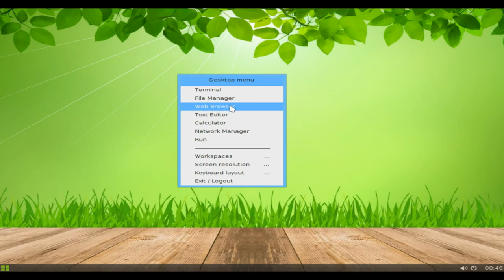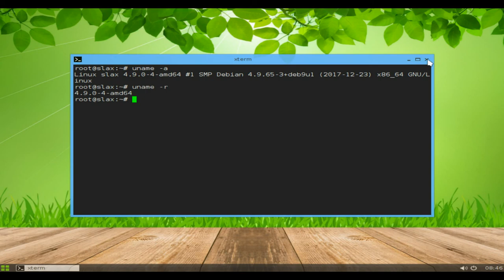Slax 9.3.0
Slax is a minimalist desktop live CD based on Debian's "stable" branch. It boots into a simple desktop using the Fluxbox window manager which offers a small collection of applications, including the Chromium web browser, a text editor and a calculator. Prior to version 9.x, Slax was a Slackware-based live CD featuring the KDE desktop and a wide collection of pre-installed software for daily use together with useful recovery tools for system administrators.